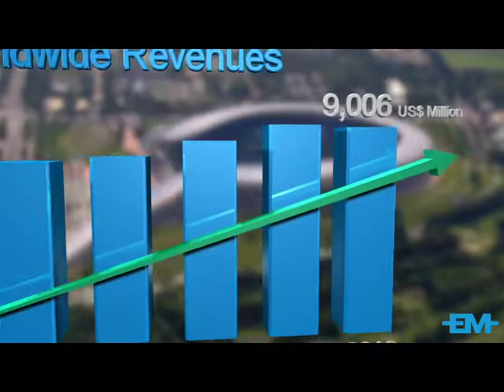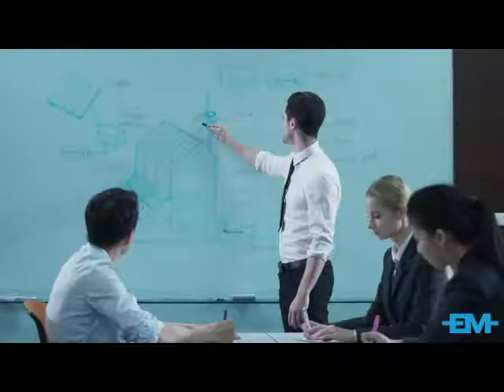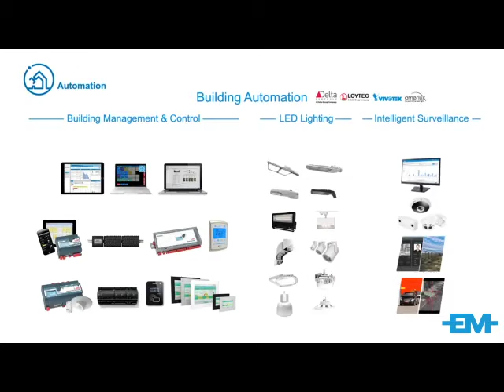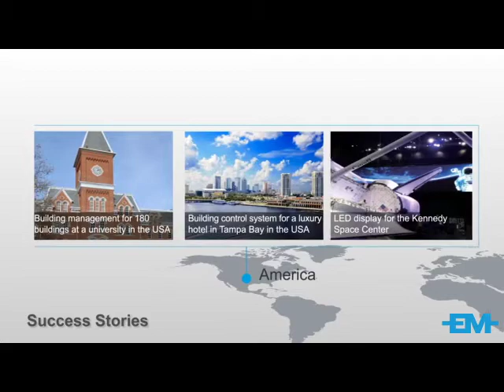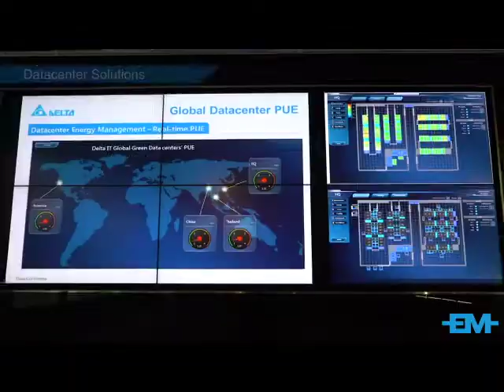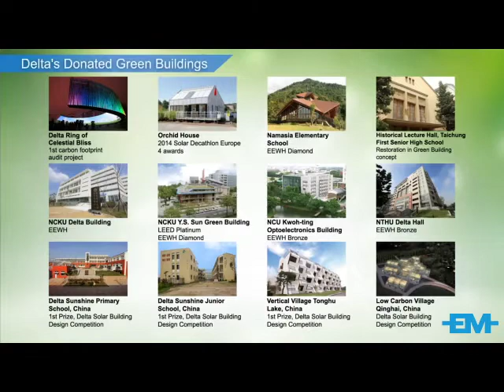Delta Group Video